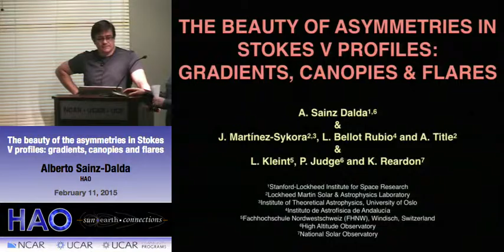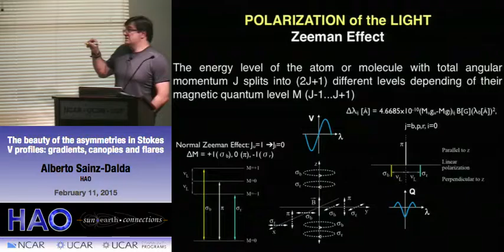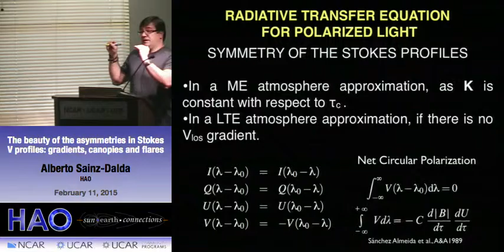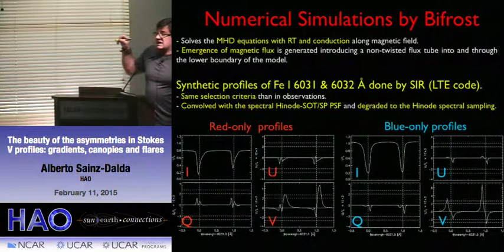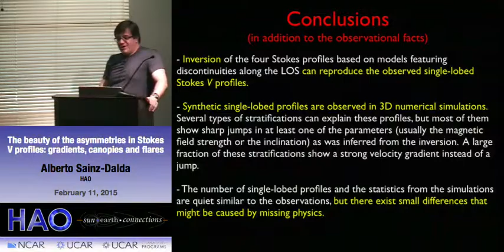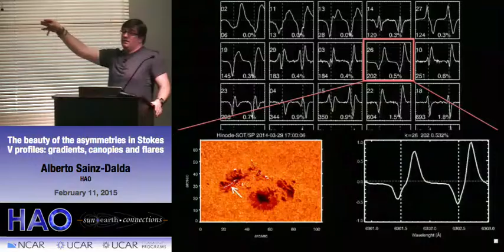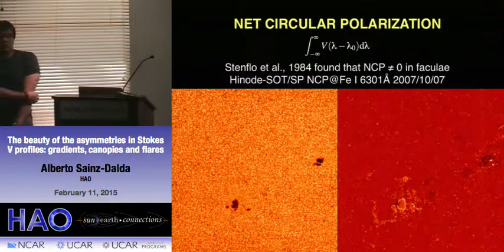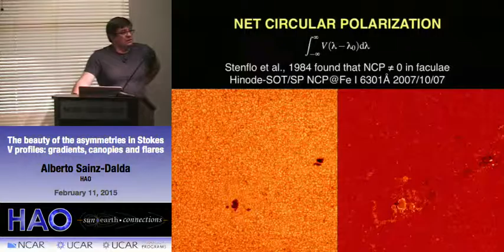Alberto Sainz Dalda | The beauty of the asymmetries in Stokes V profiles